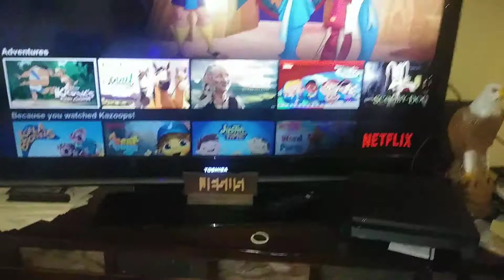Random Vlog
This vlog was supoosed to get uploaded before my last vlog. My phone is broken so I am trying to get all the footage off before it completely dies. Haha

Wes is currently in Pennsylvania, I am visiting family in New Mexico.

Or @wesandbritt